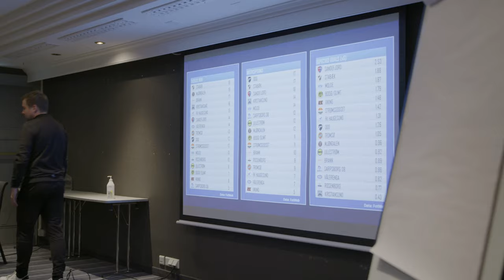Odd skjelver i buksene | Her er guttene våre | Ep. 4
Det bygger seg opp til en vanvittig spennende kamp mot Rosenborg på søndag. Kjøp din billett til årets siste hjemmekamp her: